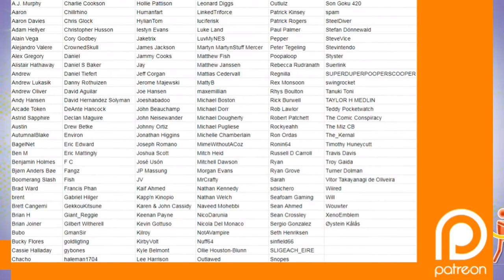Go Nintendo 2019 'Not Awards' Awards! - 10th most-played Switch game of the year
Let's do something a bit different than the usual year-end awards that various outlets do.  Let's take a look at my top 10 most-played Switch games for 2019.  We're only counting games that came out in 2019, and today we're starting at #10!